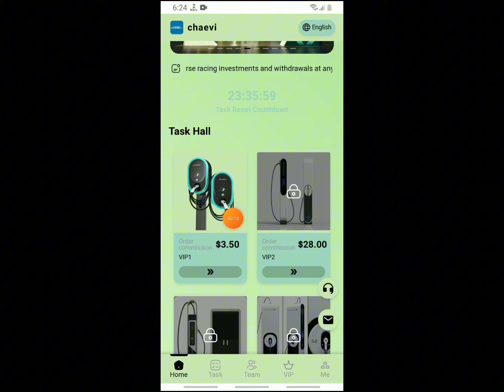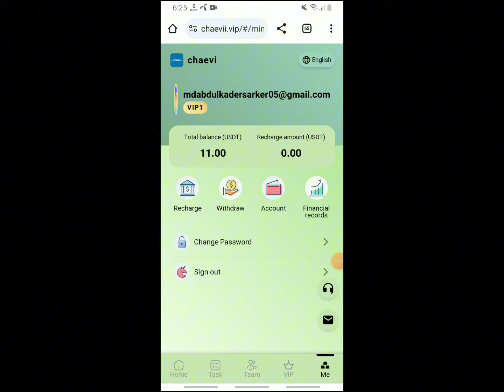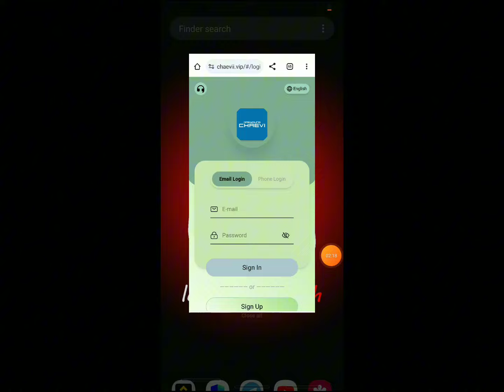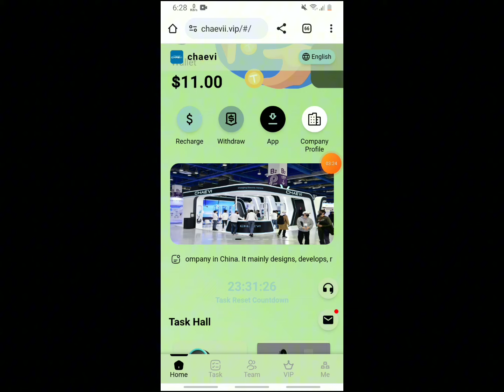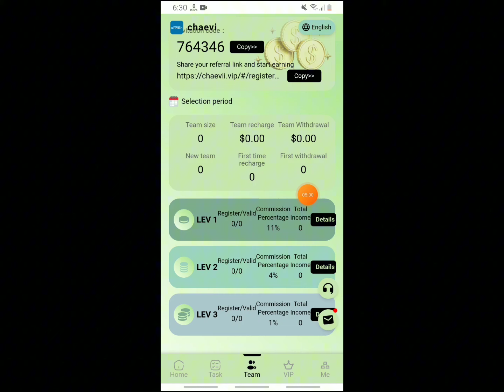chaevi A new USDT mine will be added in 2024 | Best Apps to Make Money in 2024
Minimum withdrawal amount: 3 USDT, withdrawal fee: $0.
There is no time limit for withdrawals and you can withdraw money at any time within 24 hours.
Mission update time: (GMT-21:00) Korean time. Replace with the latest mission.
Investments can only use USDT currency and select the TRC20 network.
The chaevi platform provides long-term and reliable investment income, (Membership is valid for 200 days.
Top-up and return: different investment plans are as follows
VIP1: Deposit amount is 11USDT, earn 3.5USDT every day
VIP2: Recharge amount is 85USDT, earn 28USDT every day
VIP3: Recharge amount is 250USDT, earn 86USDT every day
VIP4: Recharge amount is 500USDT, earn 180USDT every day
VIP5: Deposit 1000 USDT and earn 365 USDT every day
VIP6: Deposit amount 2000USDT, earn 760USDT every day
VIP7: Deposit amount 4000 USDT, earn 1600 USDT every day
VIP8: Deposit amount is 8000 USDT, earn 3600 USDT every day
VIP9: Deposit amount is 16,000 USDT, earn 7,800 USDT every day
When using the invitation code to register and recharge, the team commission is: ABC rebate 11% 4% 1% The third-level commission ratio is as follows:
11% for level 1 members, if the other party recharges 1000 USDT, you will get 110 USDT
4% for level 2 members, if the other party recharges 1000 USDT, you will get 40 USDT
1% for Level 3 members. If the other party recharges 1000 USDT, you will get 10 USDT.
Additional rewards for 24-hour recharge:
If the team deposit reaches 1,000 USDT, the reward will be 25 USDT
When the team deposit reaches 2,000 USDT, the reward is 45 USDT.
If the team deposit reaches 5,000 USDT, 205 USDT will be awarded.
When the team deposit reaches 10,000 USDT, the reward is 705 USDT.
If the team deposit reaches 30,000 USDT,